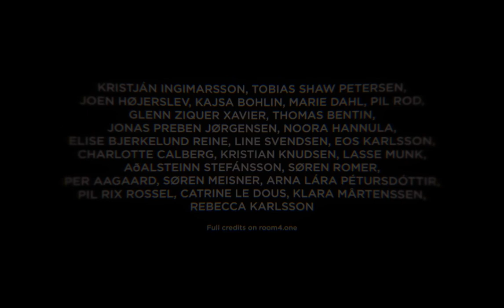ROOM 4.1 | S02E03 | MIRACLE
ROOM 4.1 [room for one]

Season 2 - Episode 3: MIRACLE

Vincent has had enough of life. His disappointments, anger and frustration has led to an escape from the so called reality into an unknown hospitalroom. Follow his escape and go deep within. Produced by Kristján Ingimarsson Company.

Credits:

Performers:
Thomas Bentin & Noora Hannula

Writer and director:
Kristján Ingimarsson

Production design and costumes:
Charlotte Calberg

Production assistant:
Eos Karlsson, Glenn Ziquer Xavier, Charlotte Calberg

Set construction:
Kristian Knudsen

Building and Technical assistance:
Kristian Knudsen, Søren Romer, Per Aagaard

Cameras and Lighting:
Eos Karlsson, Glenn Ziquer Xavier

Sound designer:
Lasse Munk

Foley artists:
Catrine le Dous

Editing:
Rebecca Karlsson,  Eos Karlsson, Glenn Ziquer Xavier, Kristján Ingimarsson

Photos and logo:
Søren Meisner

Producer:
Pil Rix Rossel

Hands:
Friends & family

Special thanks to:
Gitte Nielsen, Jesper Pedersen, Bergur Bernburg, Andreas Dalsgaard, Karsten Kruse Ellersgård Pudselykke, Jonathan Svante Hjorth, Rúnar Magnússon, Peter Floris, Frederik Øbro Ravn, Marianne Calberg, Vera Kristjánsdóttir

and

ROOM 4.1 is supported by:
Vordingborg Kommune, Statens Kunstfond, Bikubenfonden, Wilhelm Hansen Fonden & Konsul George Jorck og Hustru Emma Jorck's Fond.